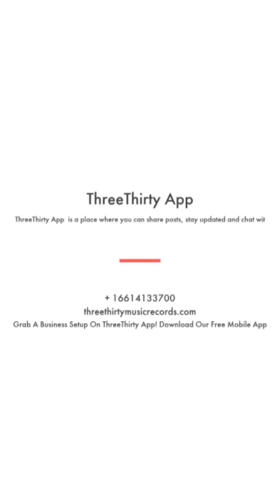Roadtrippers Now Playing On ThreeThirty App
Click Here To Shop Directly With Roadtrippers Online products Store Shop. Roadtrippers is the world’s #1 road trip planning tool, with more than 25 million trips planned to date covering more than 7.8 billion miles. Our unique content covers the wonderful “off the beaten path” places to visit and our unique database contains millions of the world’s most interesting locations. Roadtrippers help people discover the world around them in an entirely new way by streamlining discovery, planning, booking, and navigation into an engaging and intuitive process. Plan a Trip Route from A to B and discover what you love in between. Our powerful route planner includes instant fuel cost estimation and a function to explore places within a set distance from your route. Book a hotel search and sort for places to stay nearby along your route; check out reviews and photos and book the best option. Explore and save find and save places you want to visit using our broad categories, sub-categories, and unique search. Your saved places sync with your phone for seamless navigation with your favorite map's app With Roadtrippers Online Products Store Shop For More Discounts.

Learn More About ThreeThirty App Media Content Development For Sale, @THREETHIRTY APP